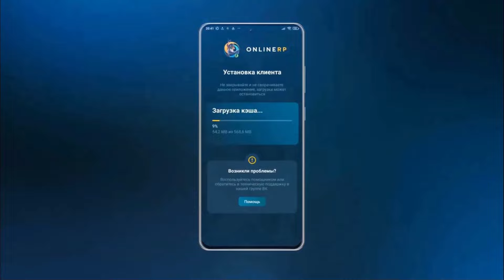ТОП 20 игр с ОТКРЫТЫМ МИРОМ На Android & iOS (Offline - Online) Открытый Мир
🧙‍♂️Я играю на 2 сервере из 5 доступных!

Сегодня я решил собрать 20 лучших игр с открытым миром которые были у меня на канале за все время, притом что жанрово здесь есть и гонки и шутеры и стратегии и даже RPG c портами с пк, так что поиграть точно найдется.

0:00 - Вступление
0:25 - Online RP

Список игр:
20. Auroria: a playful journey:
🍏IOS -❌

19. WhiteFlame: The Hunter
🍏IOS -❌

18. Hyper Light Drifter - S.E.

17. OceanHorn 2

16. Planet: Reboot

14. Tarisland

13. Tower of Fantasy

12. Underwater Survival: Deep Dive

11. STRYKER Anomaly Zone
🍏IOS - ❌

10. Once Human

9. Goat Simulator 3

4. Death Stranding Mobile
🤖Android - ❌

Тайм коды:
1:41 - 20 место
2:11 - 19 место
2:40 - 18 место
3:10 - 17 место
3:37 - 16 место
4:06 - 15 место
4:37 - 14 место
5:03 - 13 место
5:33 - 12 место
6:00 - 11 место
6:27 - 10 место
7:02 - 9 место
7:31 - 8 место
8:03 - 7 место
8:32 - 6 место
9:07 - 5 место
9:36 - 4 место
10:04 - 3 место
10:34 - 2 место
10:59 - 1 место